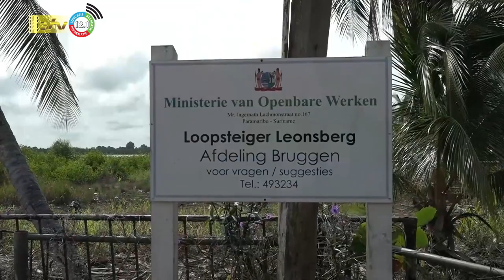18 09 2023 World Cleanup Day had landelijk karakter